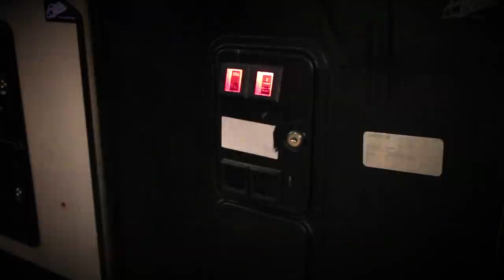Left in the Arcade 3 - Game Sack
Episode 98 - More great arcade games that never saw the light of day on a home console!